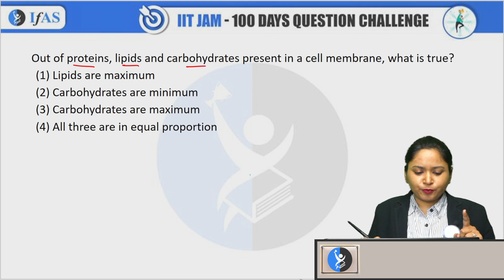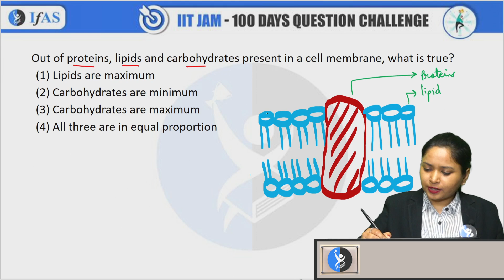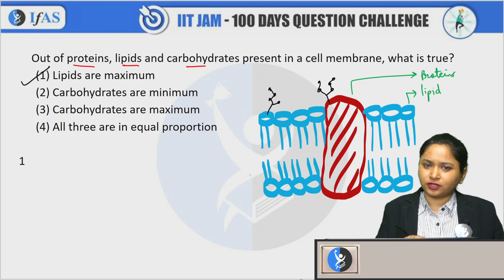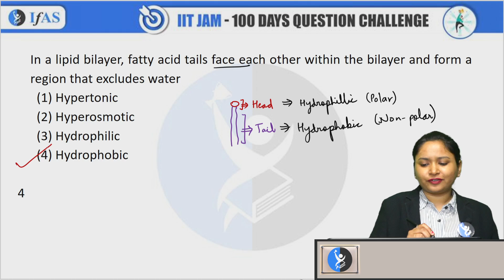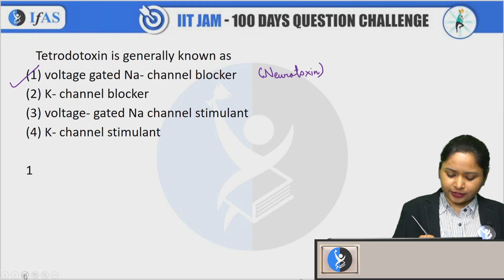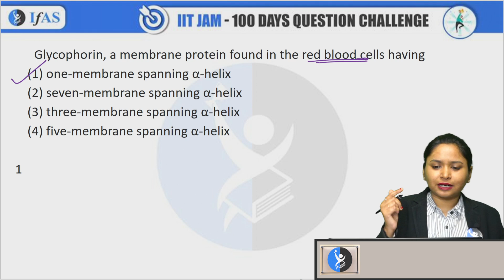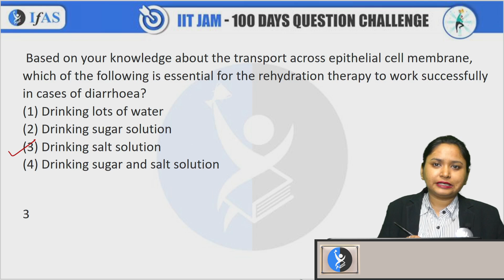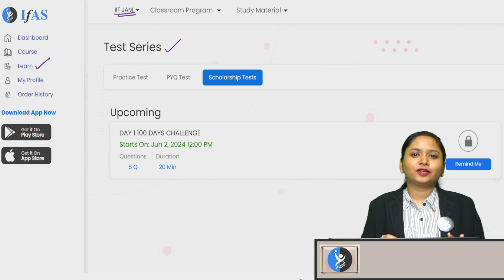Day 99 IIT JAM Biotechnology Questions 100 Days Challenge Target IIT JAM 2025 IFAS